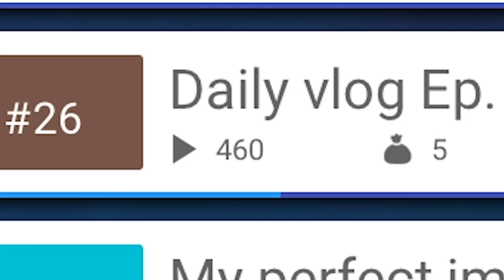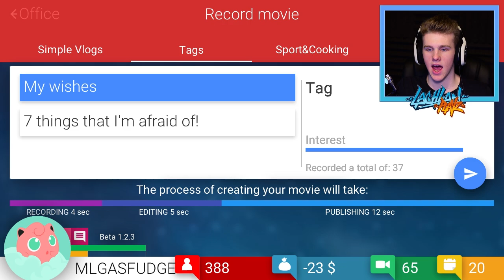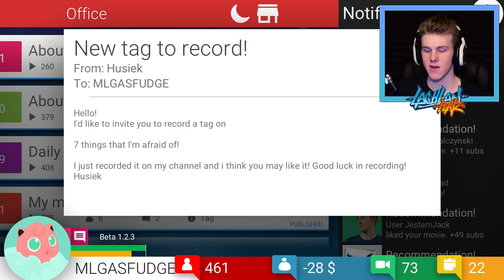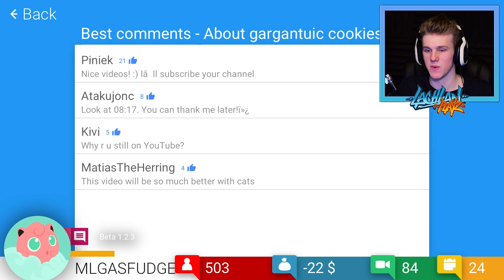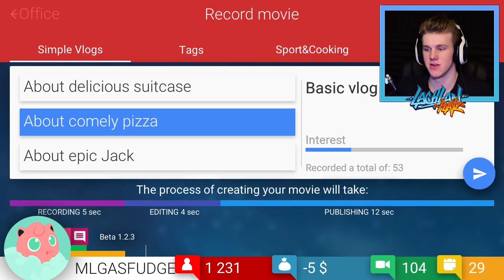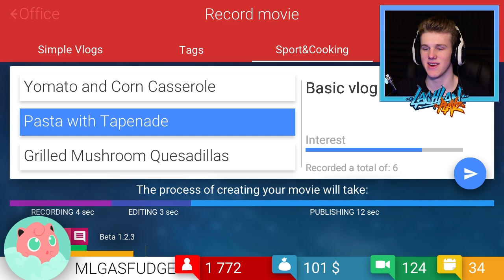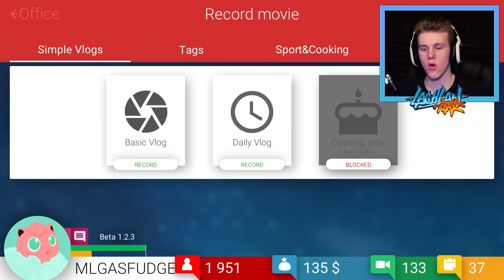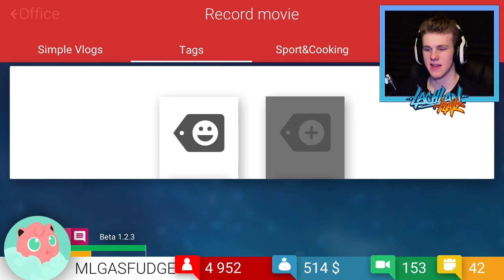I AM A VLOGGER? | Youtube Simulator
IM A DAILY VLOGGER NOW?!

Savant - Starfish